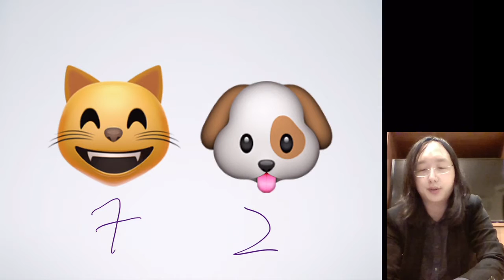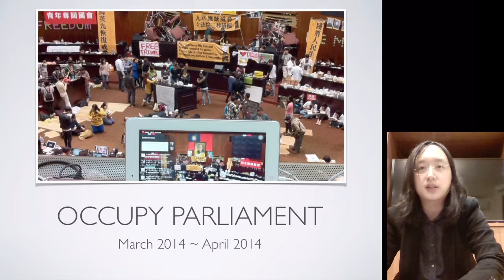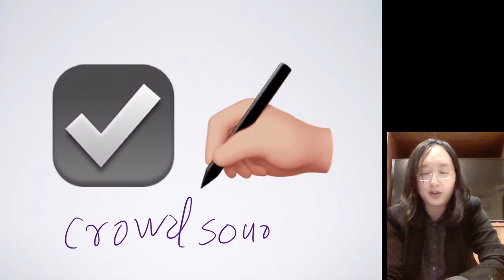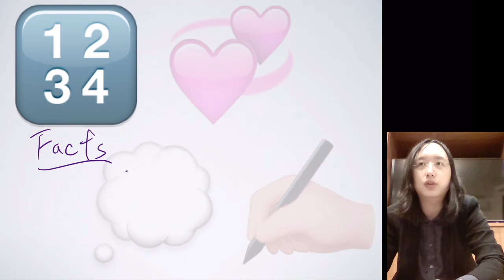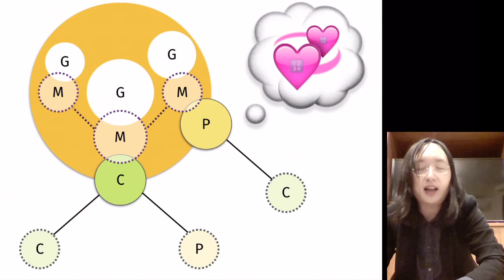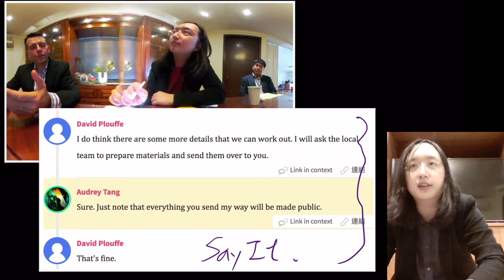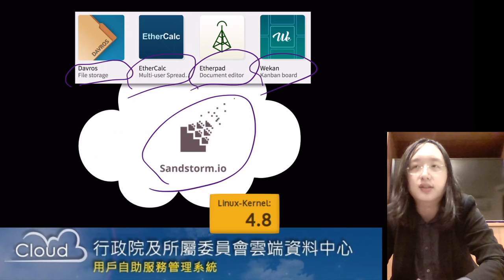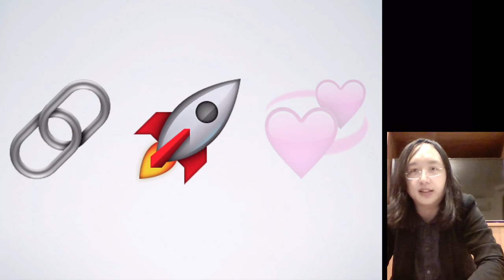Keynote for LibreCon 2016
Digital Innovations in Public Service Transformation
Bilbao, Spain, November 22